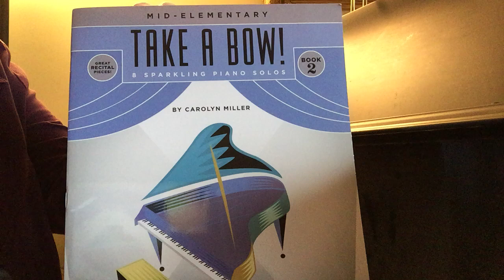Gentle Breeze -Take a Bow 2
Take a Bow Bks. 1-4 contain recital pieces for 4 different levels. "Gentle Breeze" is one of my favorite teaching solos .It is available as a solo and is also in Book 2. It has cross hand arpeggios, broken chords and a singing melody. The use of pedal adds to the enjoyment. Adult students really like this one, too.
While at sheetmusicplus, check out the new recital solos titled Firefly Reflections and Jazz Kat.